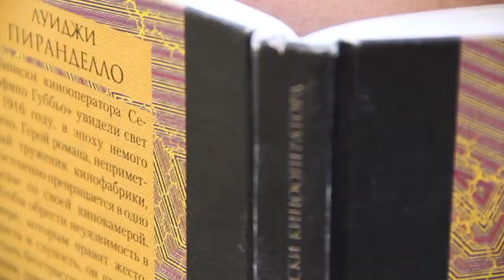Наталья Любимова - Судьбы печать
Здравствуй, осень!